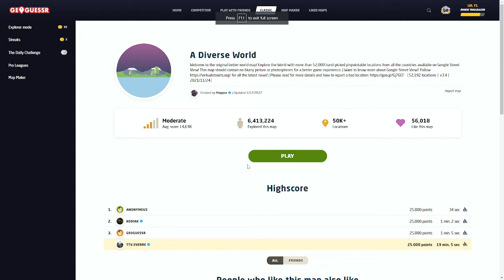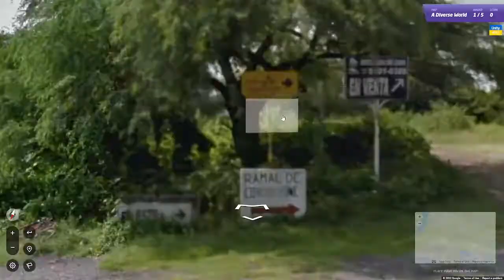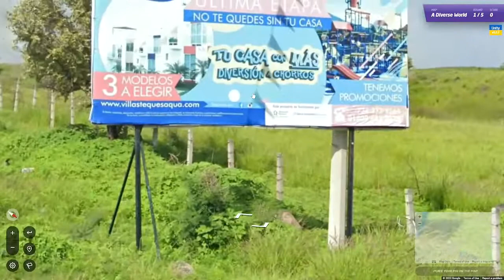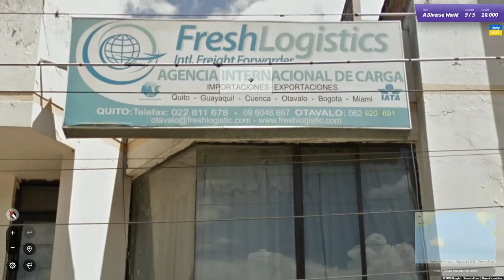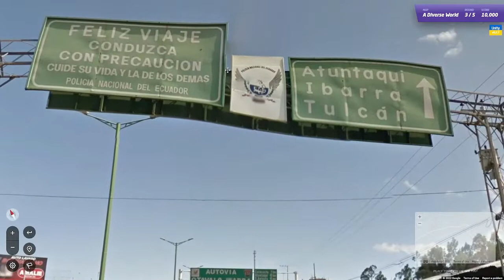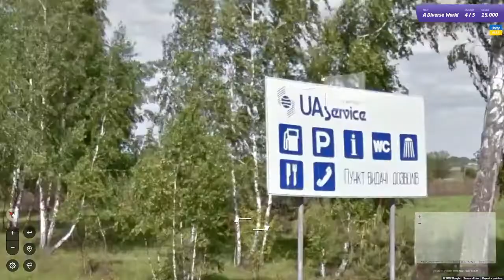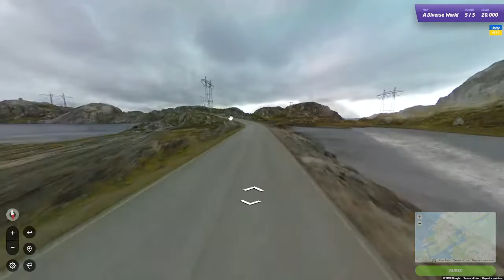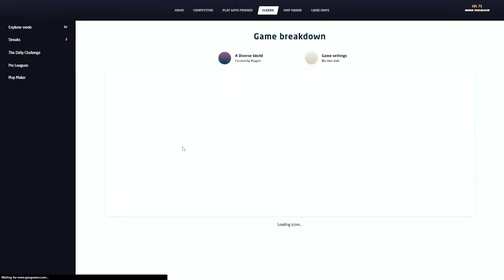1 hour of suffering with Dragonogs condensed into 30 minutes. GEOGUESSR ADW NO LABELS 25k